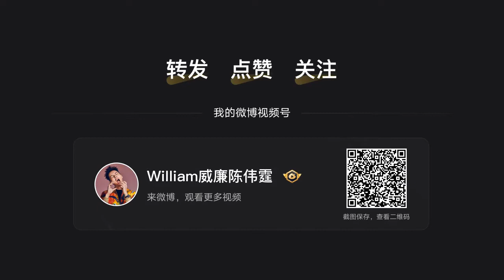ตี..กลองได้มันส์มาก เฉินเหว่ยถิง😍